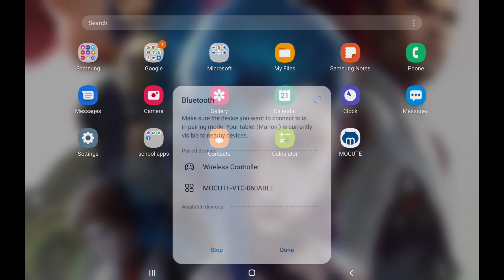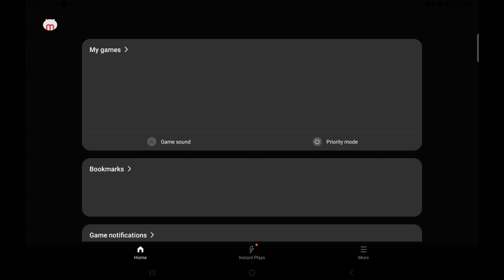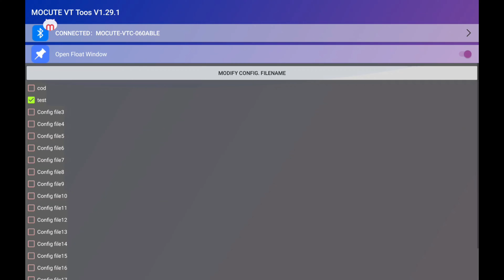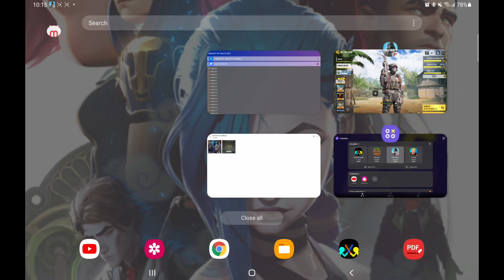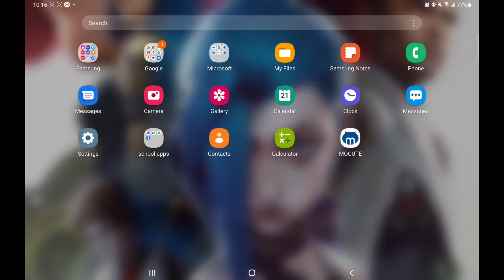Mocute 060 custom tool